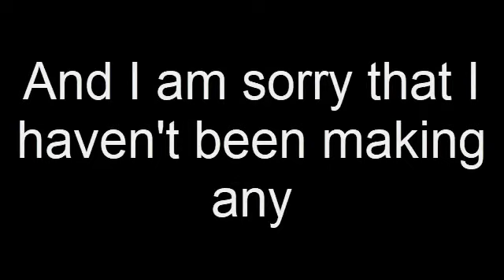Halo 5 Guardians and Star Wars Battlefront 2 Short montage ( the "better" version )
I felt like the last one didn't have that much clips in it, and that it lacked in other stuff. I hope this one is better, enjoy :)

And if u do leave a comment on my vid, I promise I will heart and like and reply to it in less than 24 hours, unless it's a hate comment, or a comment that's inappropriate than I'll delete it XD

My CONTROLLER layout:Buttons-default layout
                                            Thumbsticks-default layout
                                            Look sens-3
                                            Look acceleration-2